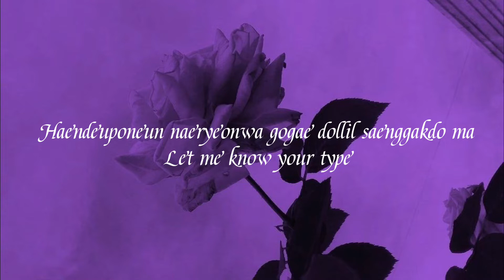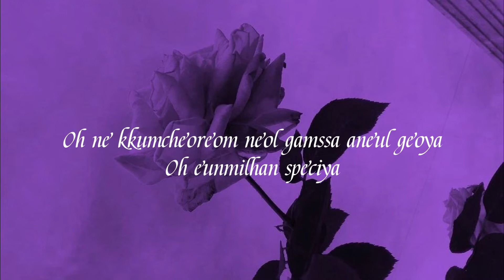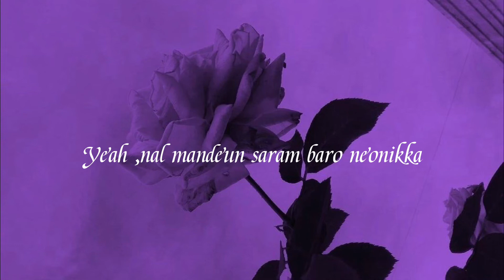BTS JIMIN - Filter (Lyrics)